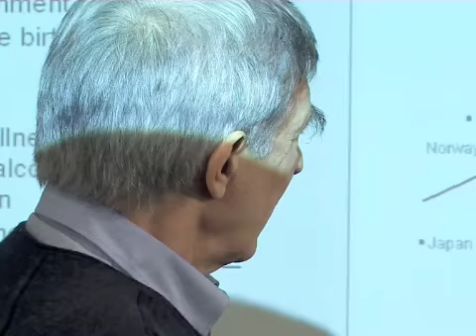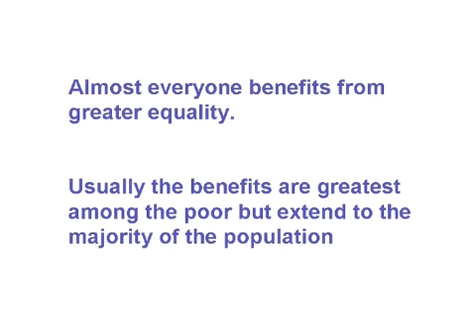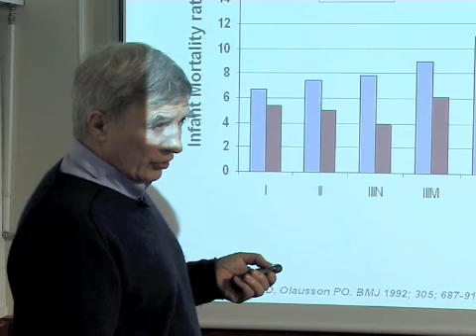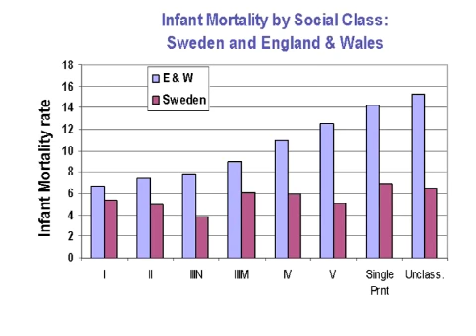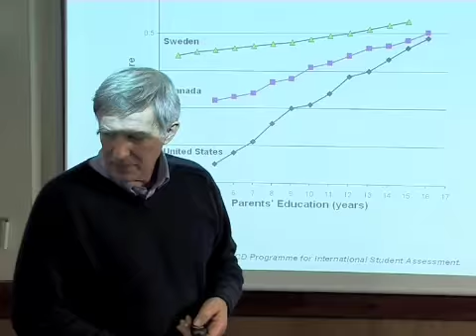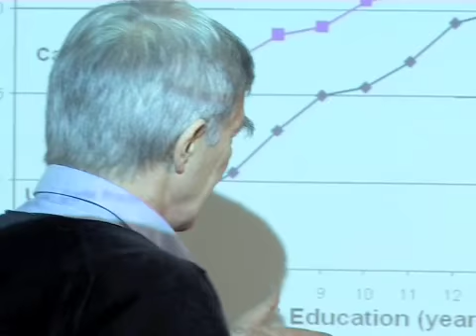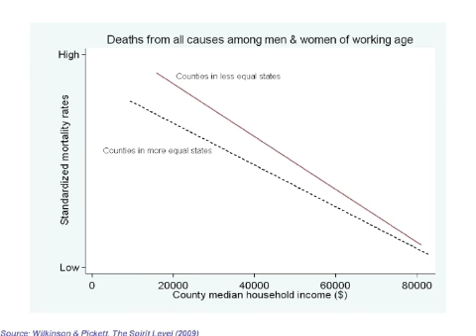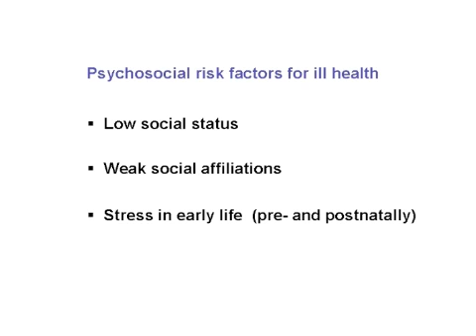Inequality: the enemy between us? (4 of 7)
Inequality: The enemy between us? is a one-hour lecture delivered by Richard Wilkinson and Kate Pickett and produced by Media Education .

In the lecture, Richard and Kate present compelling evidence that more equal societies do better.